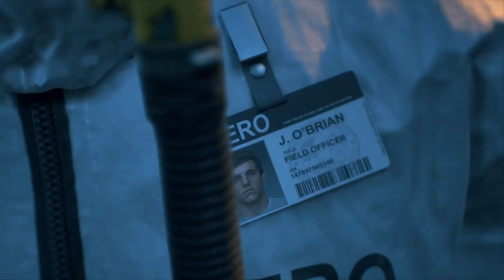Days Gone │ Part 1: Game Play │ Backlogged Games